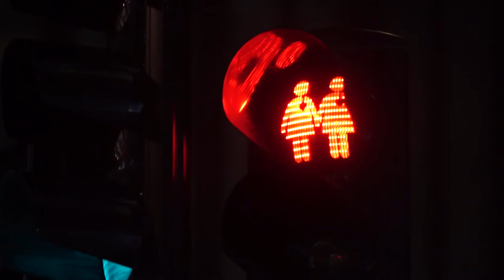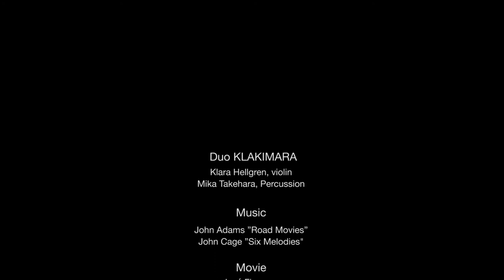Duo KLAKIMARA - Klara Hellgren, violin & Mika Takehara, percussion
Film: José Figueroa